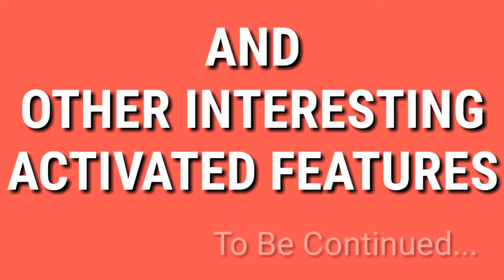🔥Handy Video Editing Techniques and Hacks in 2021!!!How To Edit Videos Like a Pro.